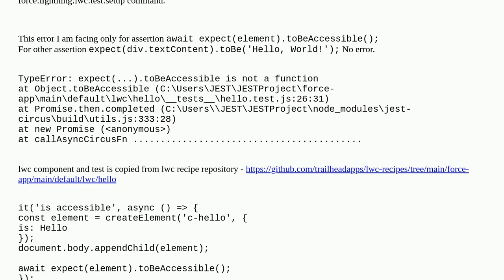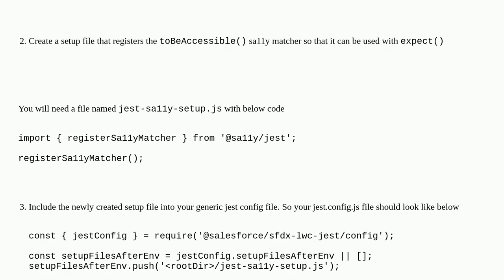Salesforce: LWC JEST: TypeError: expect(...).toBeAccessible is not a function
LWC JEST: TypeError: expect(...).toBeAccessible is not a function

A special thanks goes out to the awesome community

  lightning-web-components lwc-jest